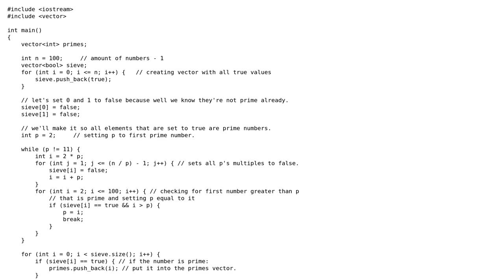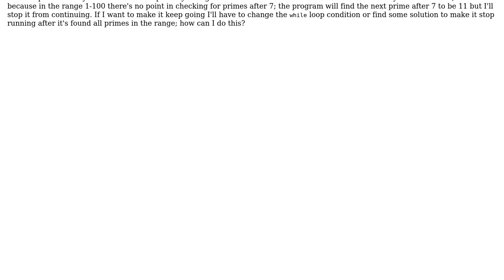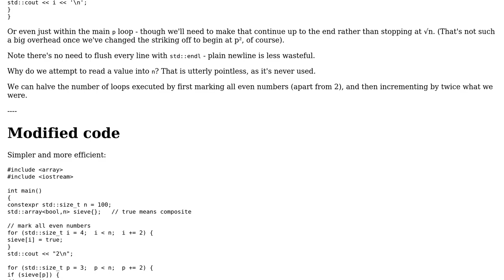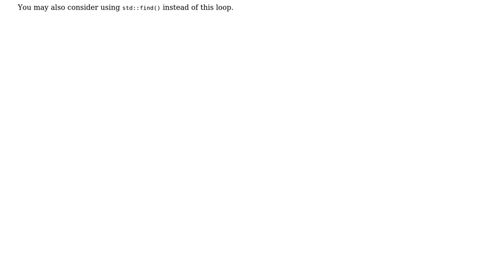Code Review: Sieve of Eratosthenes for primes up to 100 (2 Solutions!!)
Code Review: Sieve of Eratosthenes for primes up to 100

With thanks & praise to God, and with thanks to the many people who have made this project possible! | Content (except music & images) licensed under CC BY-SA | Music | Images & others | With thanks to user Toby Speight user jdt user jaronbass21 and the Stack Exchange Network Trademarks are property of their respective owners. You are responsible for your own actions.